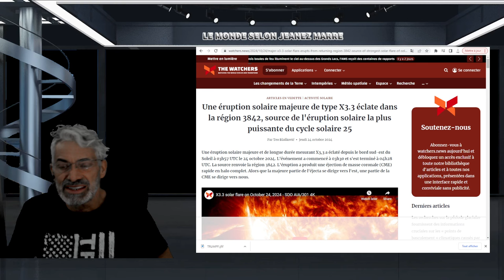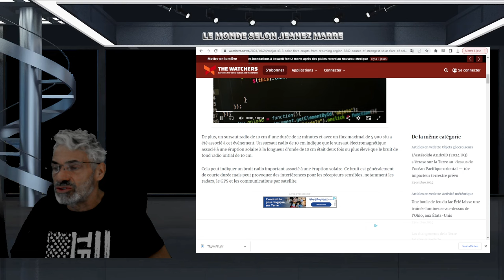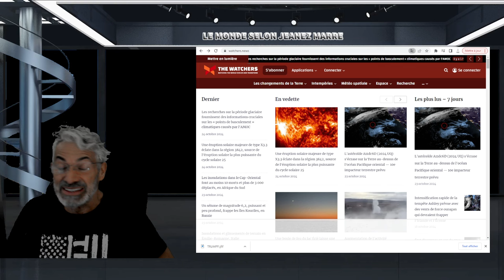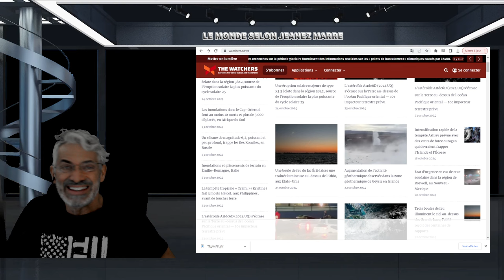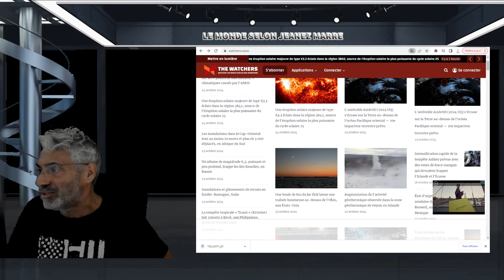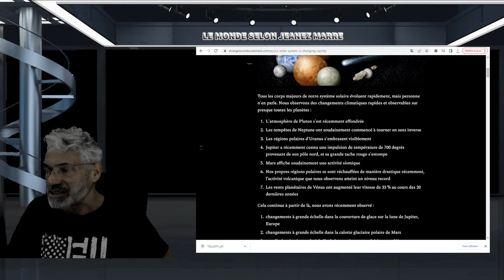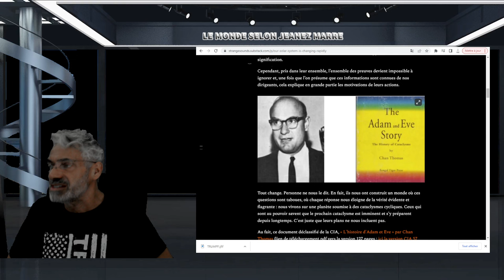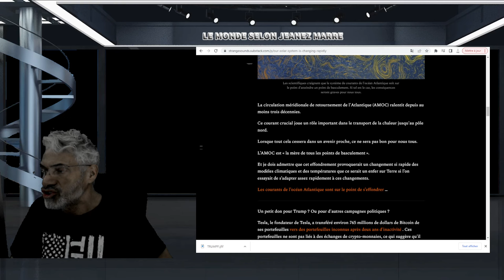OH MON DIEU ÇA Y EST C,EST COMMENÇÉ;ILS SAVENT QUE LE PROCHAIN CATACLYSME EST ÉMMINENT!